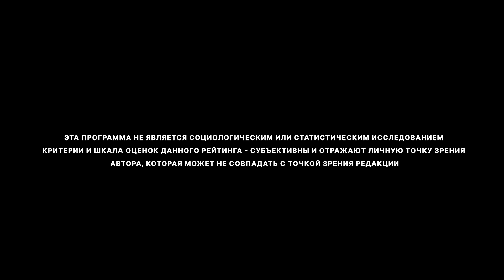Рейтингомер. ИТОГИ 2022